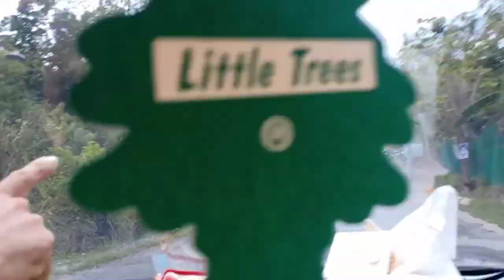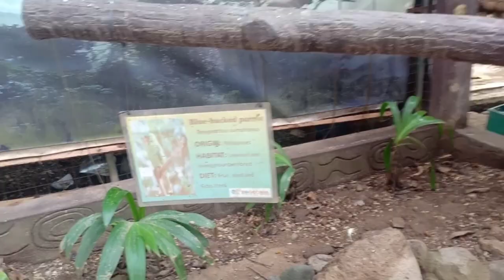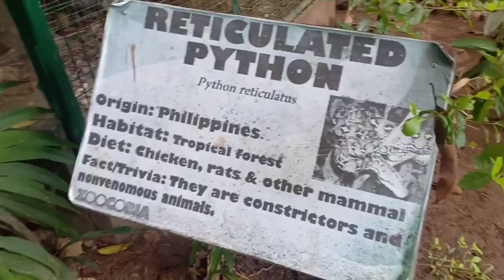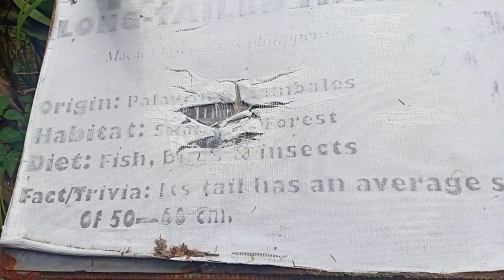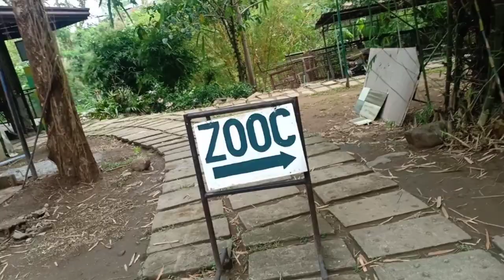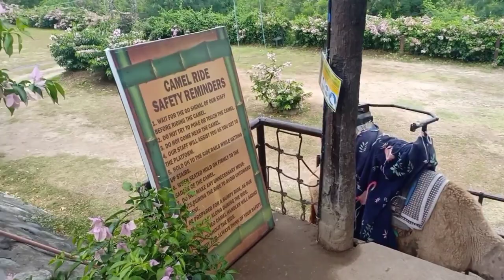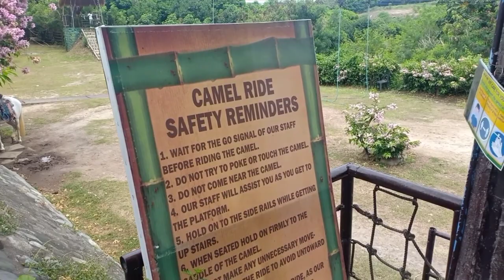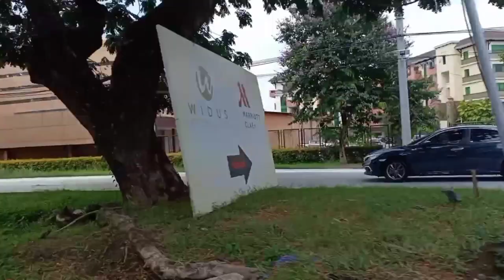ZOOCOBIA ADVENTURE|ENET'S TV EPISODE 18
Zoocobia is located at Angeles Clark Pampanga. It is one of the tourist attractions which people mostly like to visit and have fun together with their family and friends. Have fun watching thank you God bless @enet'stv